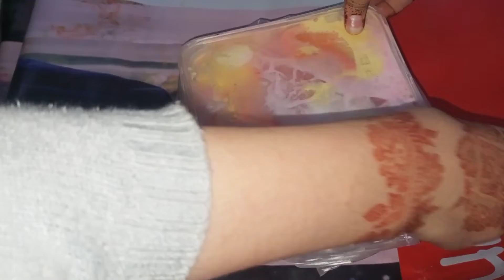|Dress Designing |Anda Matar recipe |Kitchen With Manahil Siddiqui